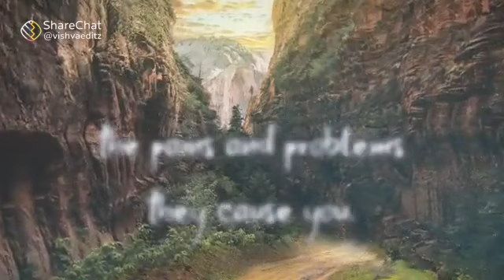Love feel 💖💕 love feeling ringtone mama ringtone tamil ringtones tamil love ringtone songs love feel